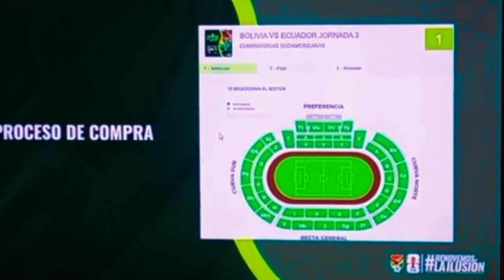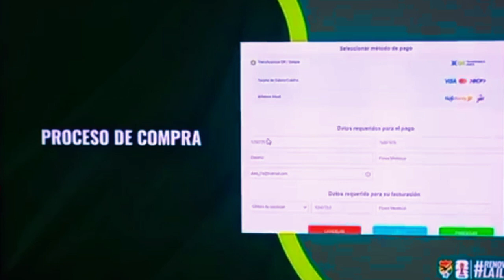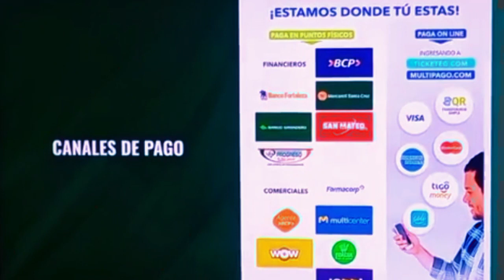ENTRADAS BOLIVA VS ECUADOR!!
LaVerde - Desde el domingo se pueden comprar las entradas para el partido de Bolivia frente a Ecuador!!!

Dale play y entérate.